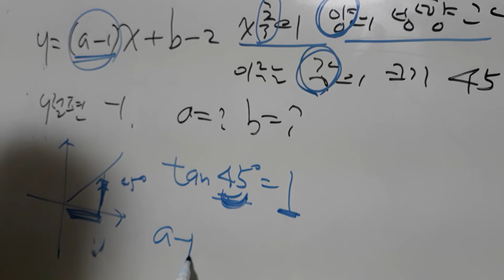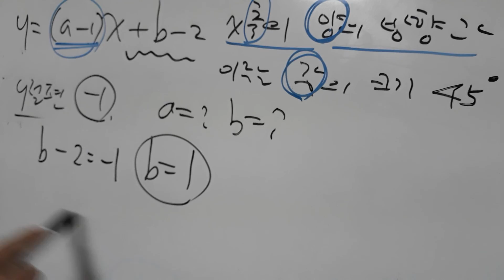기울기 . 동물농장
@일차함수 기울기